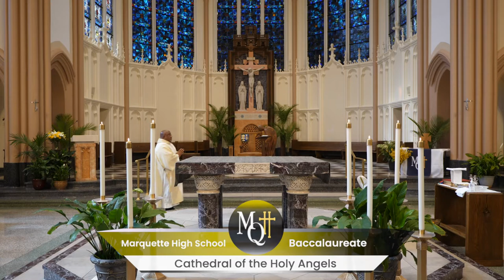Marquette Catholic High School 2020 Baccalaureate Mass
Bishop Robert J. McClory presided over the Class of 2020's Baccalaureate Mass inside the Cathedral of Holy Angels. Marquette's first-ever virtual Baccalaureate Mass was celebrated on June 3rd.